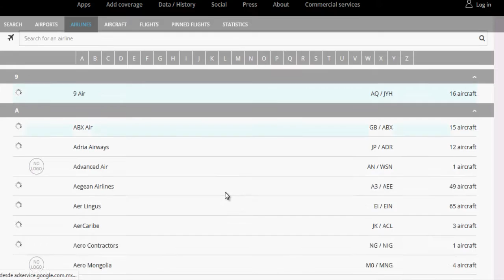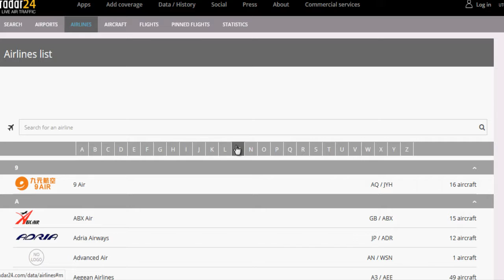🚁🛩✈Informacion de todos los vuelos comerciales en tiempo real🚁🛩🛫🛬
🚁l🛩✈Informacion de todos los vuelos comerciales en tiempo real🛩✈
Esta pagina de vuelos en tiempo real de todo el mundo puede ser de mucha utilidad, cuando viajemos o estemos esperando a alguna persona.